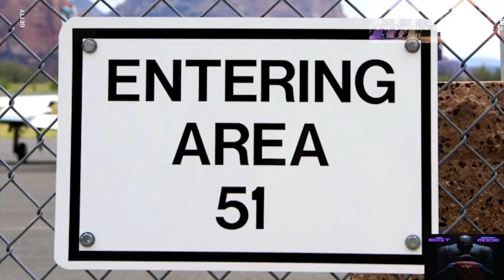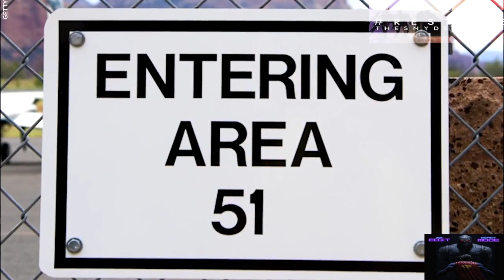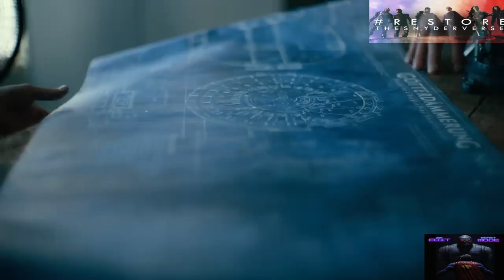Army Of The Dead 2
Love Zack Snyders Stuff So Made This